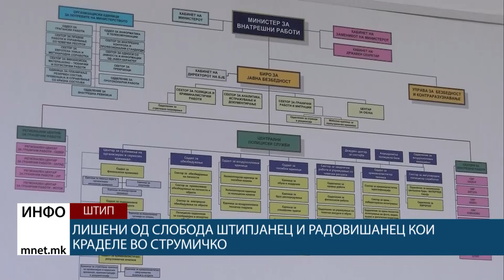Лишени од слобода штипјанец и радовишанец кои краделе во струмичко